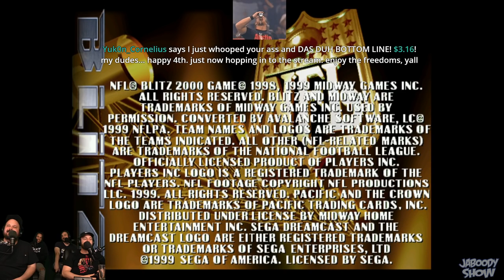NFL Blitz - The Jaboody Show